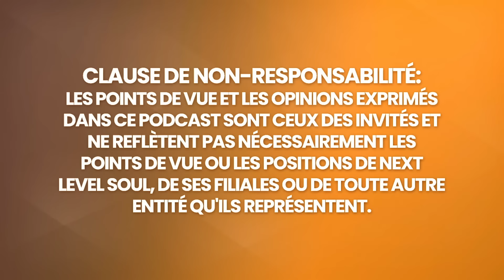PRENEZ GARDE Aux Enseignements Cachés De Jésus ! | John Davis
John Davis a été élevé dans une famille catholique et ne croyait pas à la réincarnation lorsqu'un lecteur intuitif lui a dit qu'il avait "marché avec Jésus" et lui a révélé qui il avait été. Intuitivement, John sentait qu'il l'avait été, mais comme il était catholique, il a refoulé ces sentiments et balayé l'idée du revers de la main. Mais Dieu/Univers ne laisse pas toujours les choses aller.  Au cours de l'année suivante, et sans provocation, dix-neuf lecteurs différents ont parlé à John de la même vie antérieure.

Toujours défiant et ne voulant pas que ces informations proviennent uniquement de médiums, John a trouvé un thérapeute spécialisé dans la régression dans les vies antérieures et a effectué une régression. Les résultats sont surprenants. John se souvient parfaitement de sa vie et évoque les leçons qu'il a apprises sous la tutelle de Jeshua.

Je vous invite à apprécier ma conversation avec John Davis.